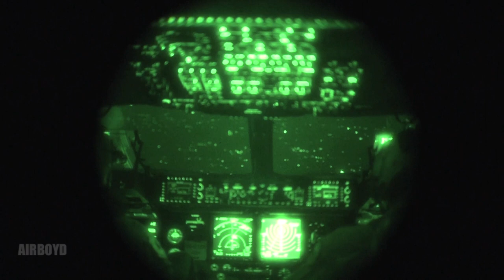C-17 Heavy Cargo Drop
Courtesy Video Headquarters 82nd Airborne Division Public Affairs
Three heavy cargo pallets are dropped from a C-17 Globemaster in support of ground operations. Joint Operational Access Exercise 13-3 is a seven-day integrated effort between the 82nd Airborne Division and its Air Force partners. JOAX synchronizes the planning and execution of a large-scale forcible entry into a hostile area; securing sufficient freedom of movement while facing anti-access and area-denial capabilities of our enemy. This unified training brings together two Infantry Brigade Combat Teams, six Air Force Air Wings, support elements from Fires and Aviation Brigades and other enablers along with the Division headquarters in order to prove the force multiplying value of joint operations.